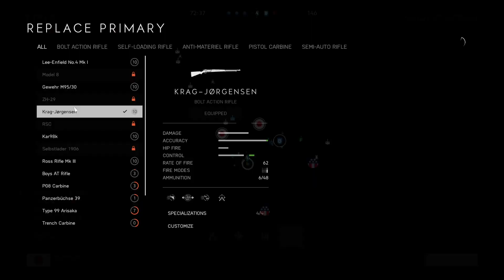Battlefield 5: Breakthrough Gameplay (No Commentary)